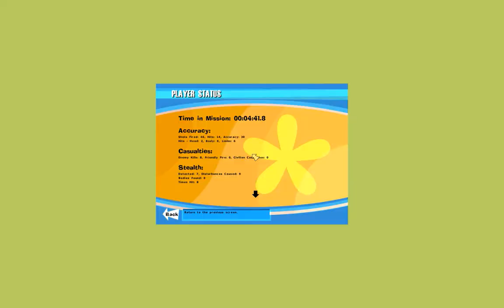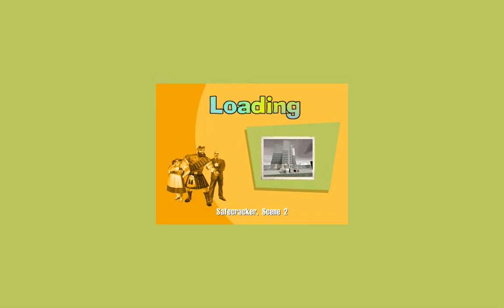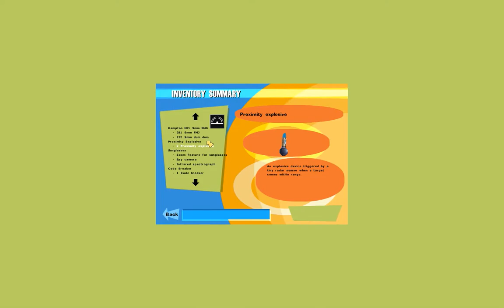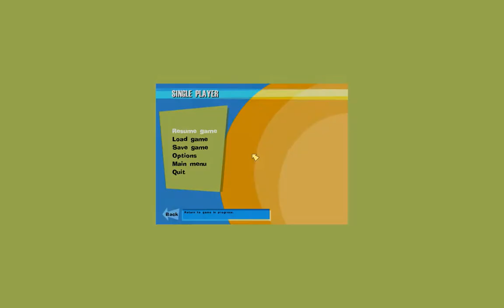Let's Play No One Lives Forever 028 - Ride of the Valkyrie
After slaughtering her way through a construction site, we learn that H.A.R.M. has finally declared Cate enough of a threat to send a commander after her! Now, our heroine must overcome Inge Wagner and her bulletproof armour to survive and move on! This time it isn't over 'til the fat lady stops singing!